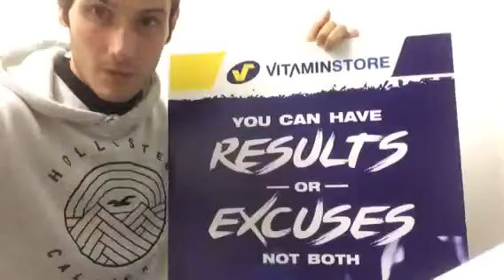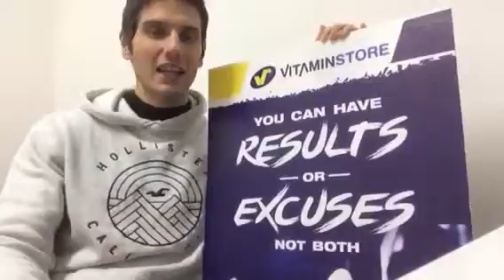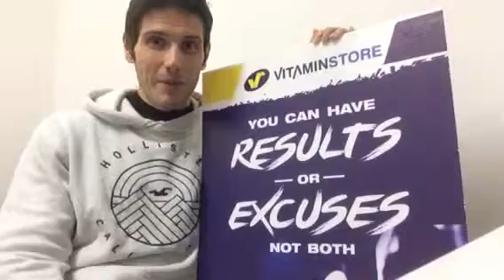RISULTATI o SCUSE? SMETTI DI RACCONTARTELA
Qual'e la scusa che usi di più con te stesso?

Fitness emozionale